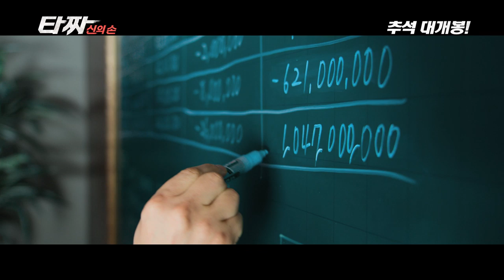[타짜-신의 손] 캐릭터 영상 공개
타짜-신의손  캐릭터 영상 공개